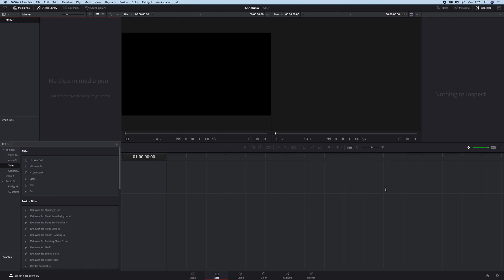A caccia di idee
Cosa fare quando vuoi raccontare la tua estate in 90 secondi ma proprio non ti viene nessuna idea?
Semplice: raccontare la verità!

Girato interamente a mano libera con Sony a6300 + Sony 18-105f4, GoPro Hero 6 Black, Sony a5100 + Sony 35mm f1.8.

Montato con DaVinci Resolve 15.